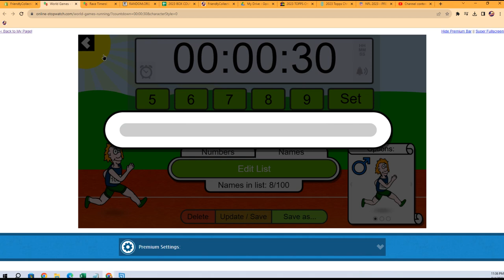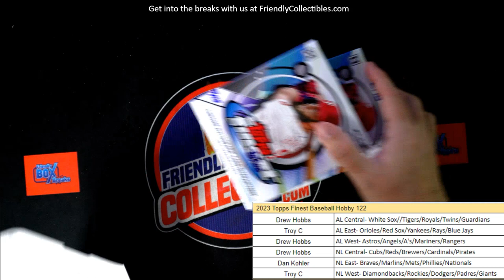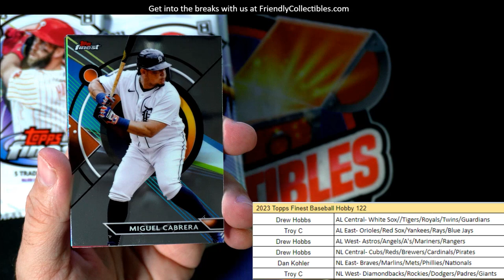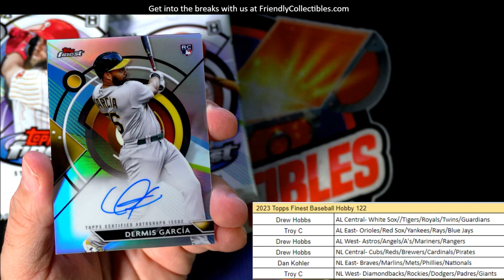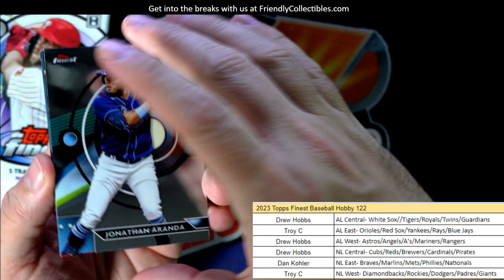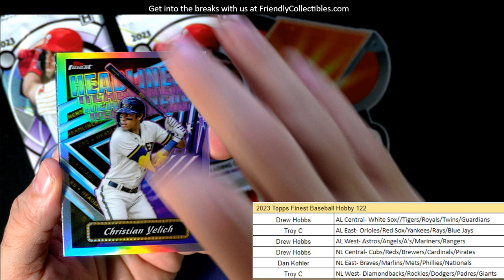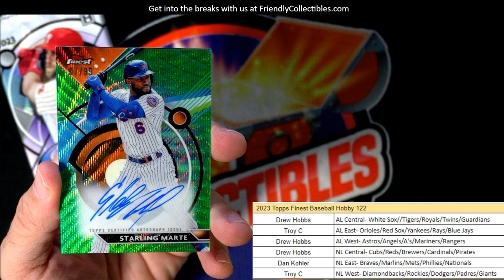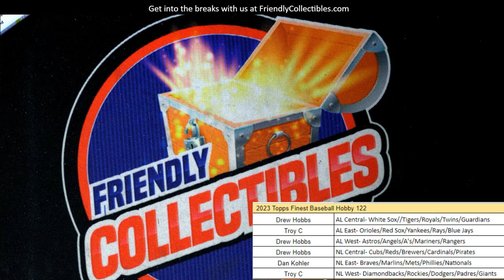2023 Topps Finest Baseball Hobby ID 23FINEST122